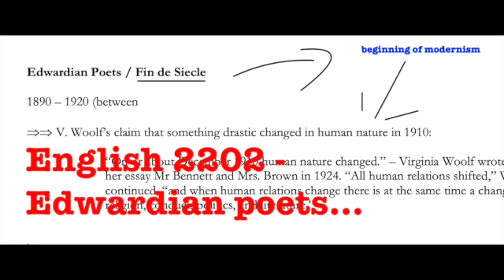English 2202 Edwardian Poets SD 480p